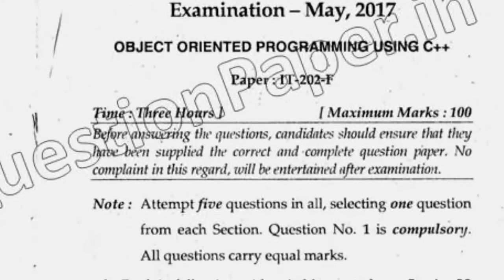2017 Mdu BTech CSE 4th Sem Oops Using C++ Question Paper